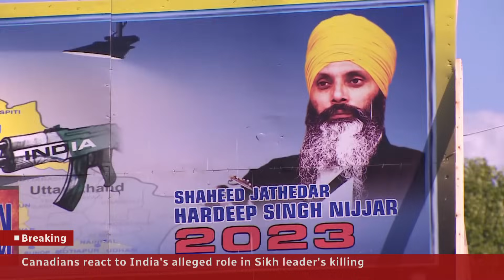Members of Nijjar’s temple long suspected India’s role in killing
Members of the Guru Nanak Sikh Gurdwara in Surrey, B.C., have for months been accusing the Indian government of killing Canadian Sikh leader Hardeep Singh Nijjar.